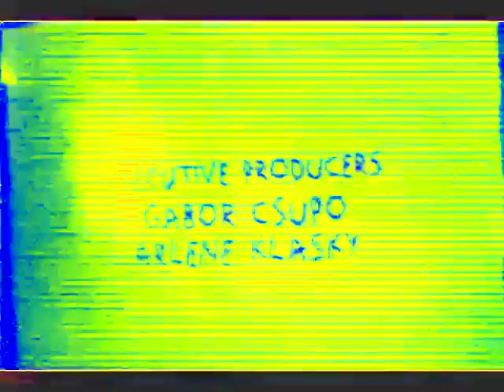{HAPPY MEMORIAL DAY 2021 SPECIAL} Klasky Csupo Effects #1 in G Major 4 {REMAKE}